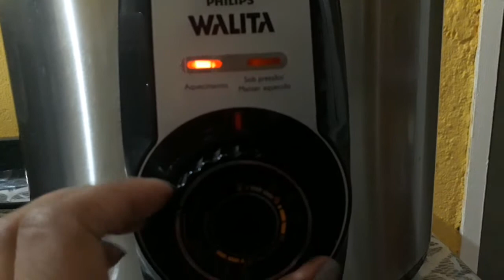Meu Natal - Nosso Natal🎄 VLOG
Oi venha ver como foi meu Natal.

Iara Nicolau